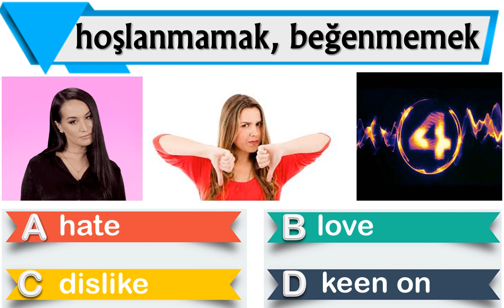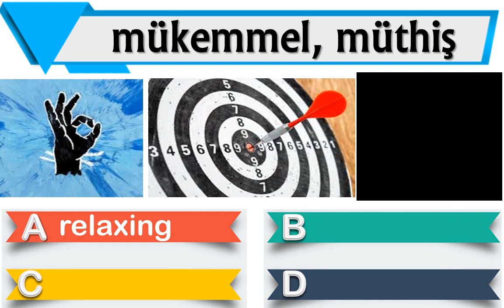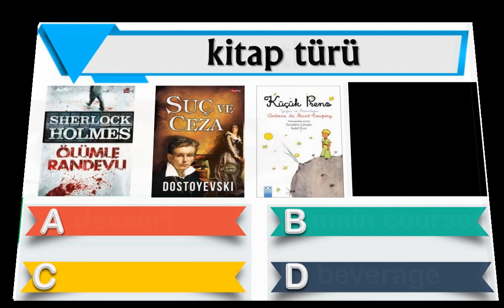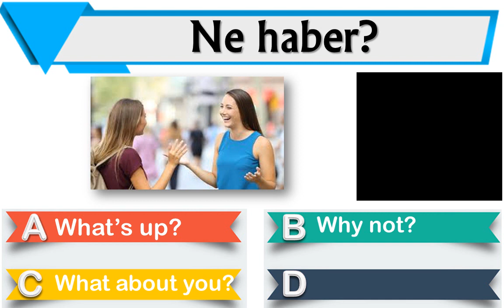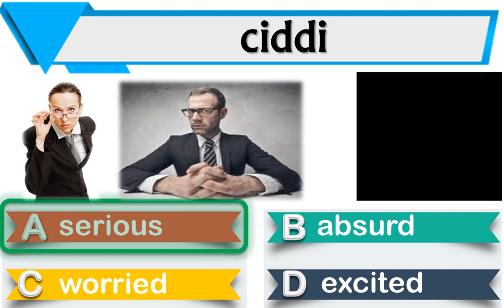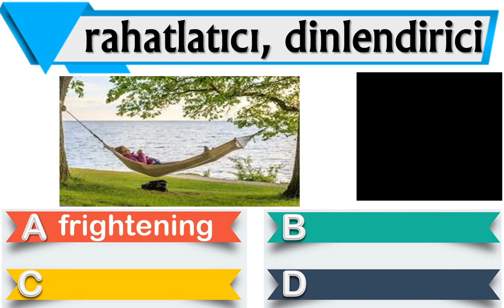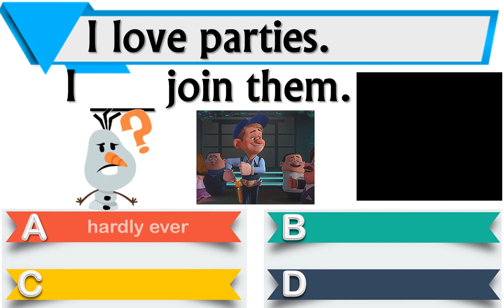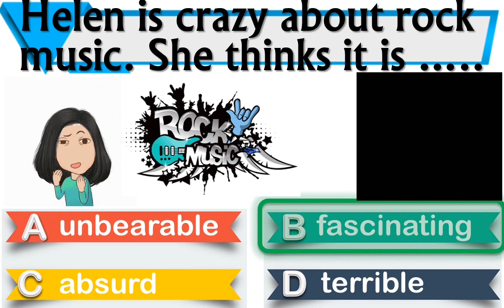8. SINIF İNGİLİZCE DERSİ [LGS SON TEKRAR] [UNIT 2 TEEN LIFE] [İNTERAKTİF KELİME TESTİ]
8. SINIF İNGİLİZCE DERSİ  [LGS SON TEKRAR]   [UNIT 2 TEEN LIFE]   [İNTERAKTİF KELİME TESTİ]

LGS SINAVI ÇOK AZ ZAMAN KALDI. 2. ÜNİTEDE GEÇEN EN ÖNEMLİ KELİMELERİ EĞLENCELİ BİR ŞEKİLDE HATIRLAYALIM, KENDİMİZİ SINAYALIM.